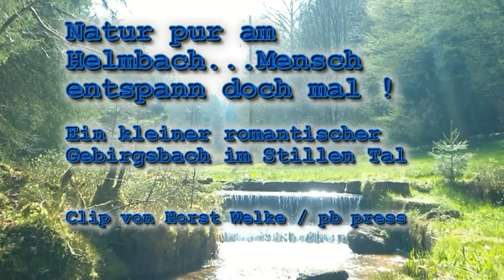Natur pur am Helmbach, ein kleiner Gebirgsbach im Pfälzer Wald - Mensch entspann doch mal !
SCHÖNE HEIMAT !
Mein Ausflugs Tipp - Der Helmbach kommt aus dem Stillen Tal und fließt in den Helmbachweiher,ein herrlicher Natursee mitten im Pfälzer Wald. Im Sommer wird hier auch gebadet. Naturgenuss pur, in einer wunderschönen Landschaft.
Mensch entspann doch mal ! Geniessen sie das beruhigende Gefühl von fliessendem Wasser

Hier mehr.